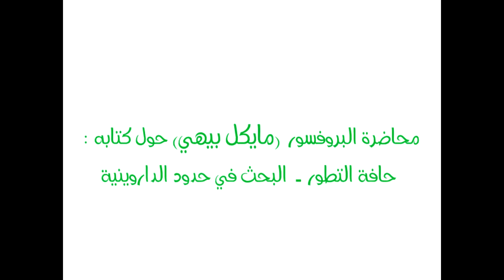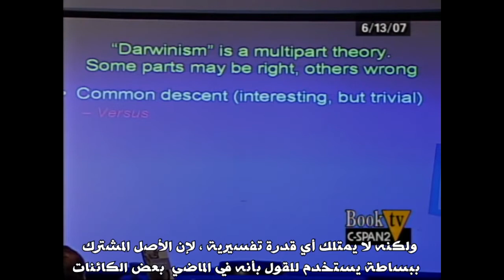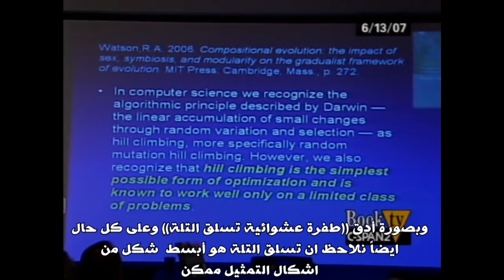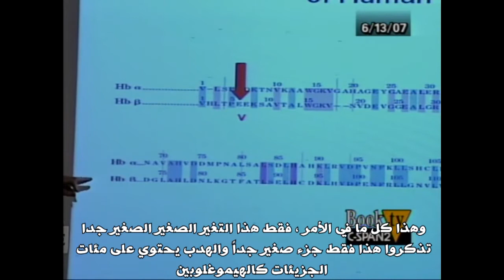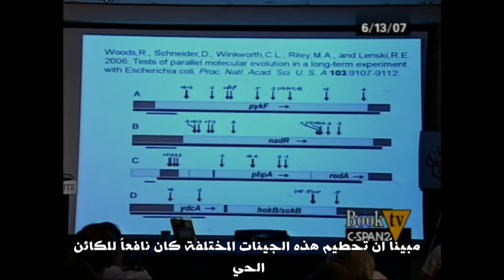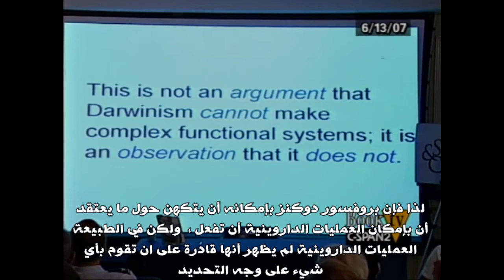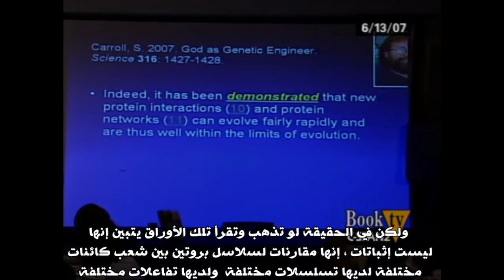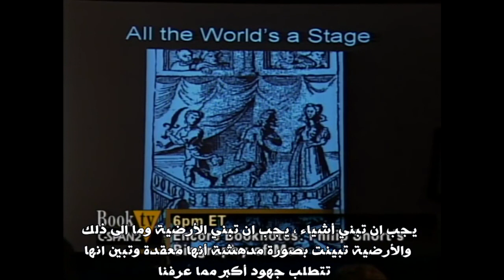حافة التطور حدود نظرية التطور الداروينية أوهام الطفرات العشوائيةمايكل بيهي|The Edge of Evolution - L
🔴حافة التطور - حدود نظرية التطور الداروينية | أوهام الطفرات العشوائية |  مايكل بيهي
🔴The Edge of Evolution - Limitations of Darwinian Evolution |  Random mutation delusions |  Michael Behe

🔴  مصدر الفيديو من اليوتيوب ||Video source from youtube : قناة مؤمن رؤوف | Mumin Raof .